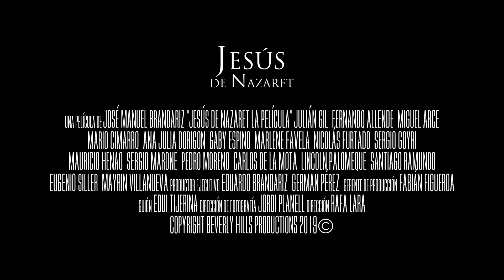JESUS DE NAZARET Trailer Oficial 2019 Próximo Estreno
Trailer Oficial de la película JESÚS DE NAZARET, a estrenarse en Semana Santa del 2019 y semanas posteriores, Producida por José Manuel Brandariz y Eduardo Brandariz, Dirigida por Rafa Lara, protagonizada por Julián Gil, Lincoln Palomeque, Eugenio Siller, Santiago Ramundo, Pedro Moreno, Mauricio Henao, Mayrin Villanueva, Gaby Espino, Marlene Favela, Anaju Dorigon, Sergio Goyri, Mario Cimarro, Fernando Allende, Sergio Marore, Carlos de la Mota y Miguel Arce. Guión de Edui Tijerina, Fotografía de Jordi Planell y Asesoría Bíblica e Histórica de Pepe González.